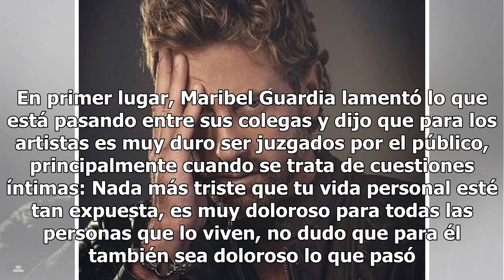Maribel Guardia causa polémica ¿por defender infidelidad de Gabriel Soto?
Maribel Guardia sorprendió a sus admiradores al hablar sobre el escándalo de Gabriel Soto, pues algunos opinaron que defendió la infidelidad hacia su exesposa. Todo ocurrió durante un encuentro con los medios referente al homenaje que recibió el diseñador Mitzy, en el que la guapa costarricense dio ...